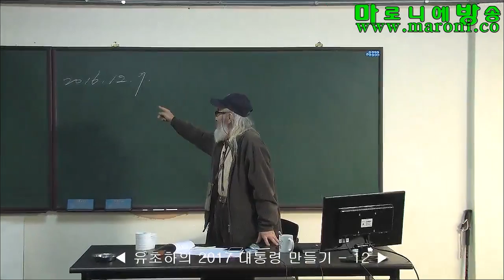[마방] 2017 대통령 만들기12-유초하_20161207